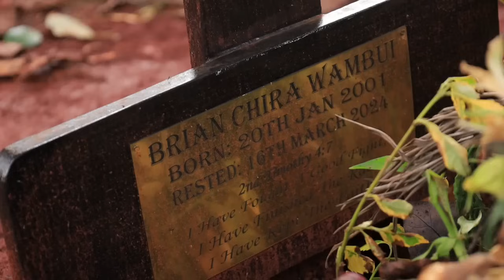SHOCKING!!😭 BRIAN CHIRAS ' GRAVE SINKS AS HIS KILLER'S ARE EXPOSED⚰️⚰️